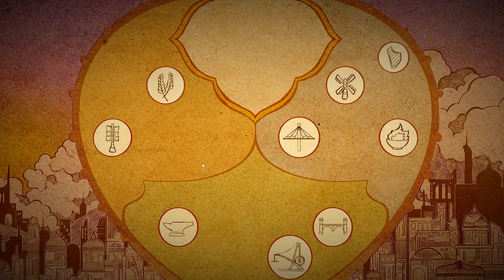Airborne Kingdom on Xbox Game Pass | City Builder - First 15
Rebuild a legendary kingdom in the sky in this gorgeous city building management game!

*What is First 15*
A fresh first look at the first fifteen minutes of gameplay from new Xbox Game Pass releases. Cutscenes may extend the video length.